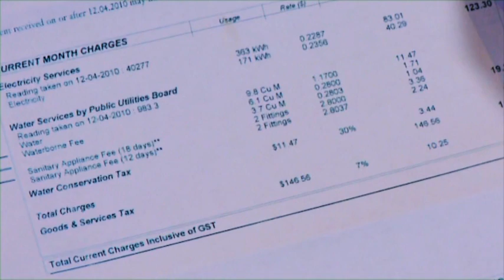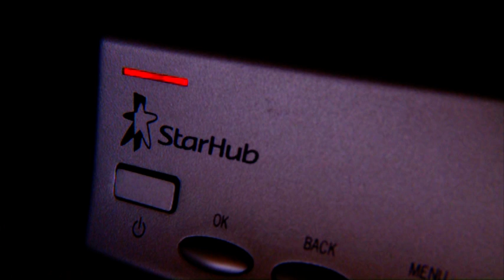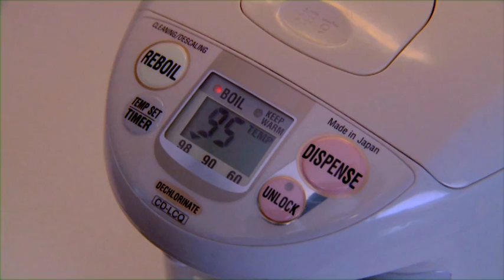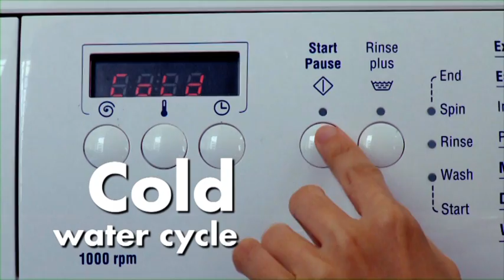E2 Singapore Energy Saving Video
Households play an important role in mitigating climate change by using energy more efficiently. This can be done through designing an energy efficient home, buying energy efficient appliances and adopting energy-saving habits.